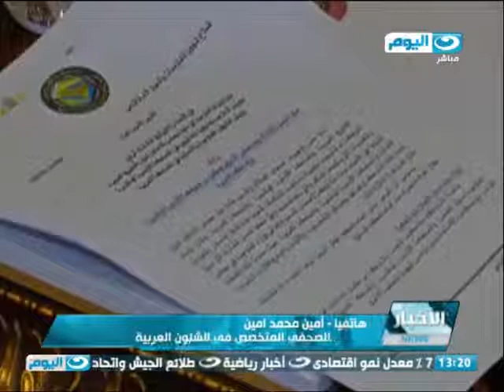اخبار_النهار | القمة الخليجية تنعقد اليوم فى الدوحة